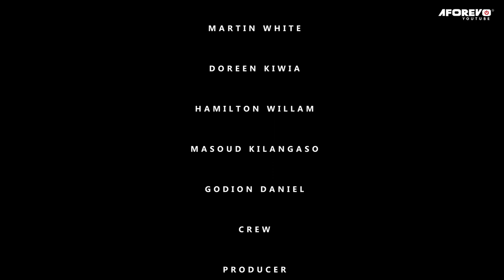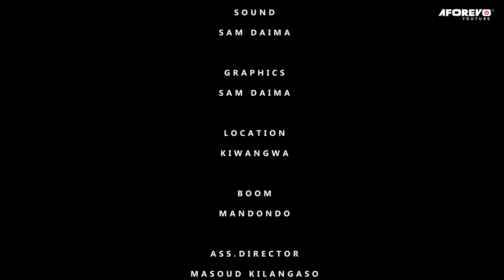Chaneno | Latest Swahili Bongo Movie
A Bongo Movie Starring: Abdallah Nzunda, Martin white, Doreen Kiwia

Genre:  Urban / Comedy

Aforevo Title: Chaneno